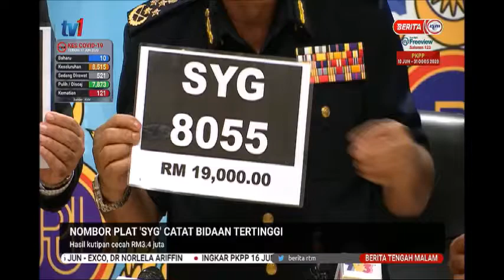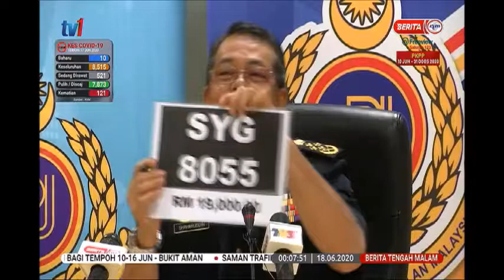18 JUN 2020 BERITA TGH MLM – NOMBOR PLAT ‘SYG’ CATAT BIDAAN TERTINGGI